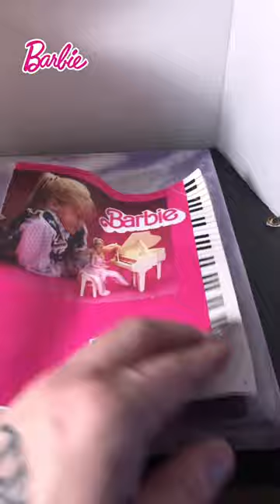An actual working Barbie dollhouse piano!